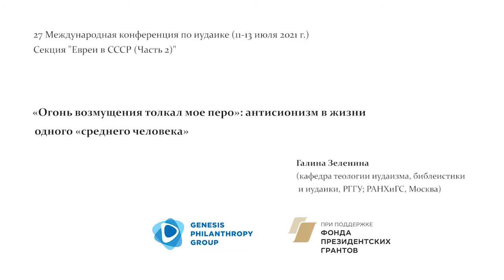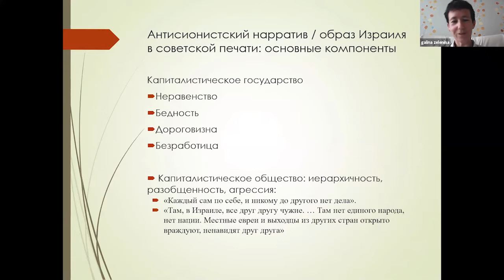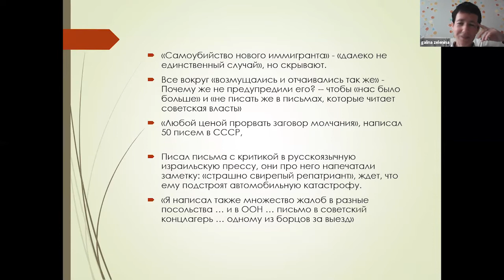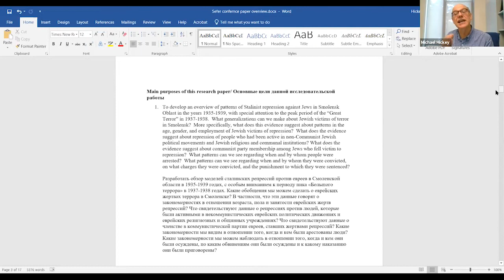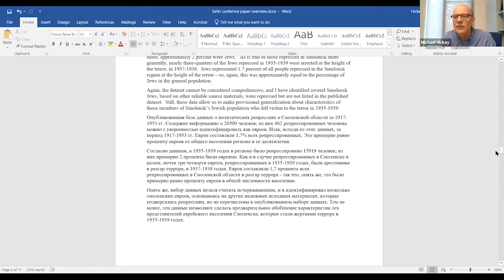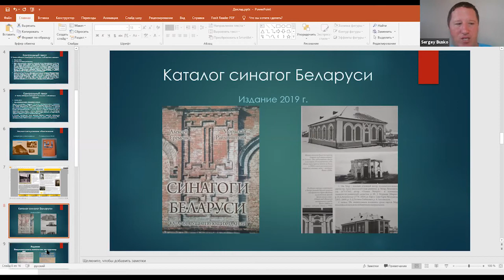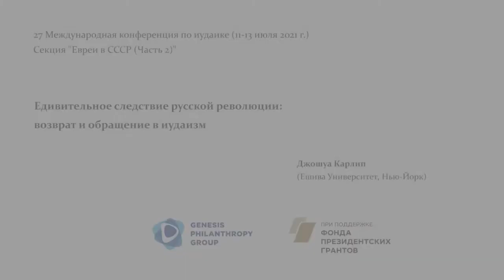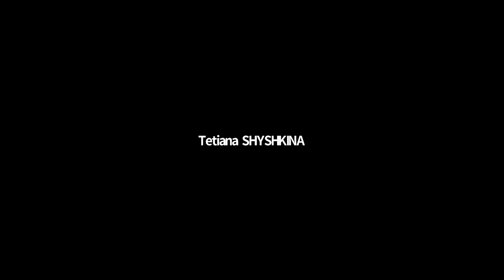Евреи в СССР / Jews in the USSR (Часть 2. Секция целиком)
Доклады секции Евреи в СССР (Часть 2) (Ведущий: Геннадий Эстрайх (Университет Нью-Йорка; НИУ ВШЭ, Москва)) на 27 Международной конференции по иудаике (11–13 июля 2021 г.). Конференция была организована Центром «Сэфер» и Центром славяно-иудаики Института славяноведения РАН при поддержке БФ Генезис, Российского еврейского конгресса (РЕК), Евроазиатского еврейского конгресса (ЕАЕК), Европейской Ассоциации еврейских исследований (EAJS). Проект реализуется победителем конкурса «Общее дело» благотворительной программы «Эффективная филантропия» Благотворительного фонда Владимира Потанина. Проект реализуется с использованием гранта Президента Российской Федерации на развитие гражданского общества, предоставленного Фондом президентских грантов.
Евреи в СССР (Часть 2)
Ведущий: Геннадий Эстрайх (Университет Нью-Йорка; НИУ ВШЭ, Москва).

1. Галина Зеленина (кафедра теологии иудаизма, библеистики и иудаики, РГГУ; РАНХиГС, Москва). «Огонь возмущения толкал мое перо»: антисионизм в жизни одного «среднего человека» (RUS)
2. Майкл Хикки (Блумсбург университет Пенсильвании, США). Смоленские евреи и большой террор (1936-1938 гг.): результаты предварительных исследований (ENG)
3. Сергей Бусько (Белорусский государственный университет, Минск). Еврейское культурное наследие в экскурсионной практике Республики Беларусь в XXI веке (RUS)
4. Джошуа Карлип (Ешива Университет, Нью-Йорк). Удивительное следствие русской революции: возврат и обращение в иудаизм (ENG)

Jews in the USSR (Part 2)

Chair: Gennady Estraich  (NYU, USA)
1. Galina Zelenina (Department of Theology of Judaism, Biblical and Jewish Studies, RSUH, Moscow). "The Fire of Indignation Pushed My Pen": Anti-Zionism in the Life of one "Average Person" (RUS)
2. Michael Hickey (Bloomsburg University of Pennsylvania, USA). Smolensk's Jews and the Great Terror (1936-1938). Preliminary Research Findings (ENG)
3. Sergey Busko (Belorussian State University, Minsk). Jewish Cultural Heritage in the Excursion Practice of the Republic of Belarus in the 21 century (RUS)
4. Joshua M. Karlip (Yeshiva University, New York). A Surprising Consequence of the Russian Revolution: Reversion and Conversion to Judaism (ENG)